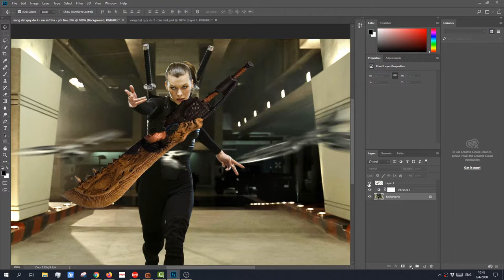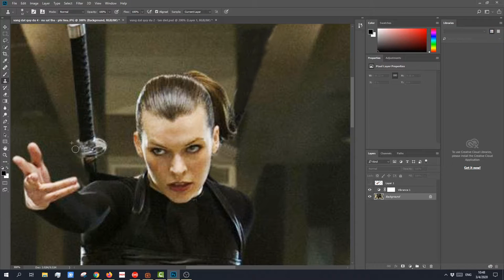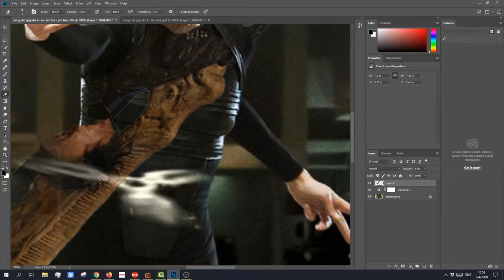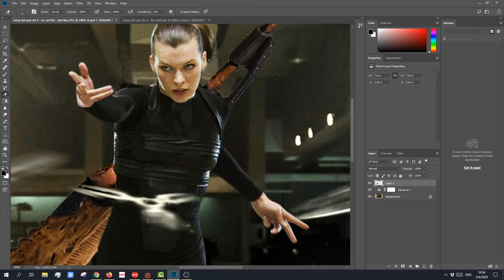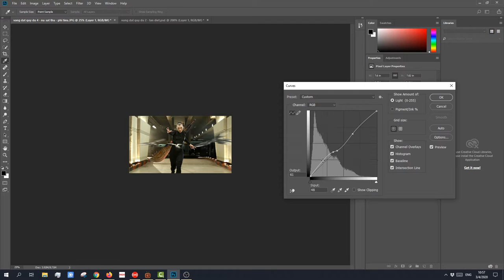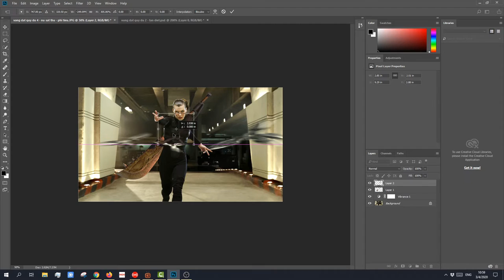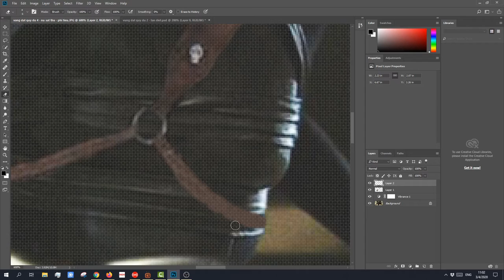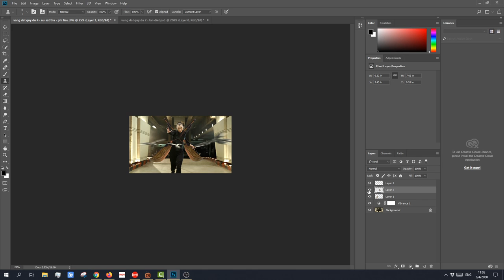Chỉnh Sửa PTS anh Thu Nhỏ